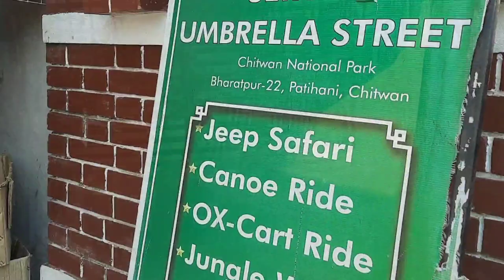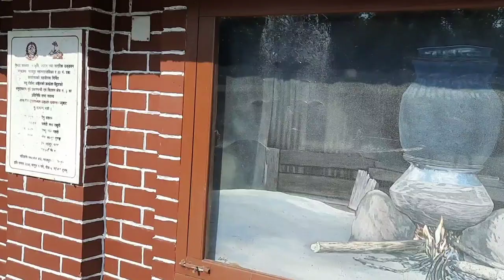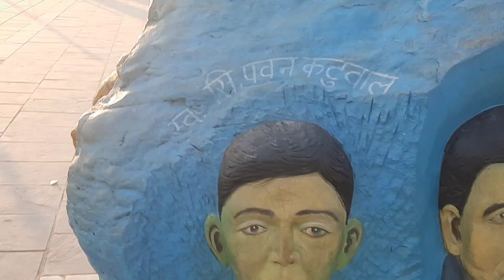Sauraha And Patihani Visited | Babu Lai Sani Ama Nai Pyari ❤️ | Ganeshvlogs